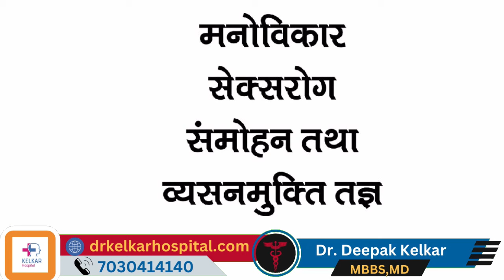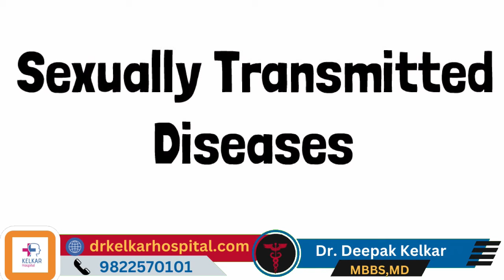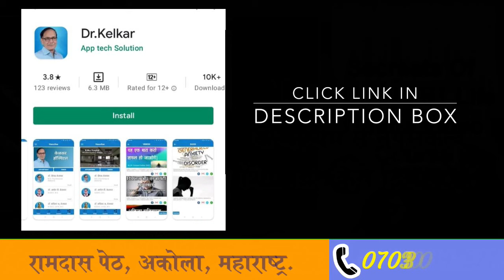Threesome - पति पत्नी अपने बेडरूम में तिसरे व्यक्ति को बुलाकर ग्रुप सेक्स करना - Dr. Deepak Kelkar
• Psychiatrist
• Hypnotherapist
• Psychotherapist,
• De-addiction Specialist
• Sexologist